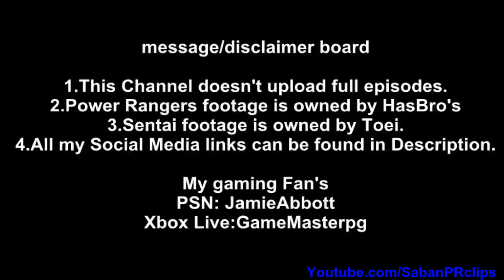Power Rangers Beast Morphers Ep 5 - Taking Care of Business - Cutting Egde Plan